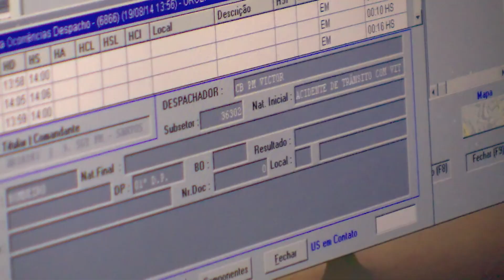Helicóptero Águia da Policia Militar resgata vítima presa às ferragens